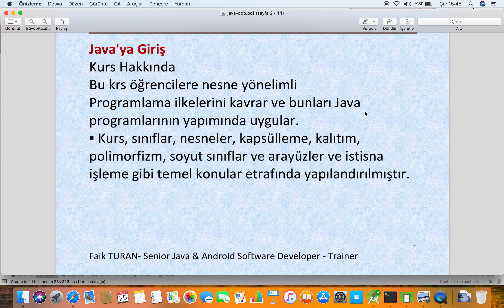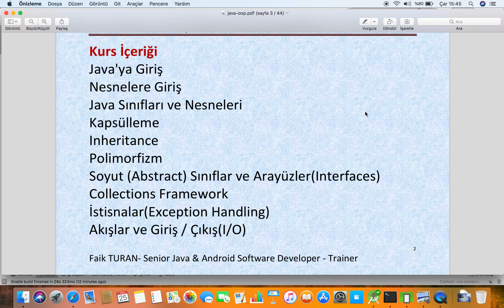Udemy Java ile Nesne Yonelimli Programlama - OOP - 001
Udemy, Java ile Nesne Yonelimli Programlama, OOP, faik turan